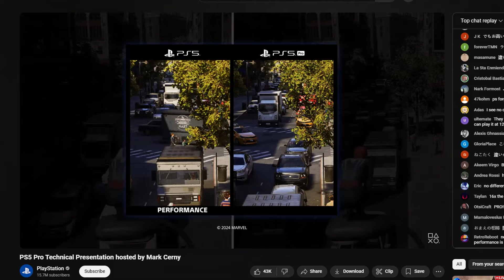New PS5 is Hilariously Bad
ps5 pro only $800 for higher quality trees and leaves